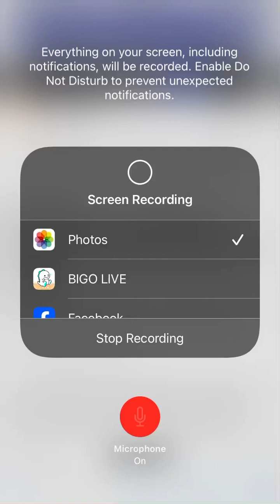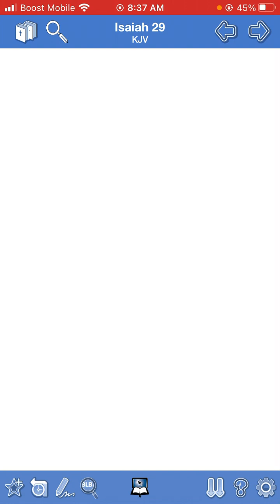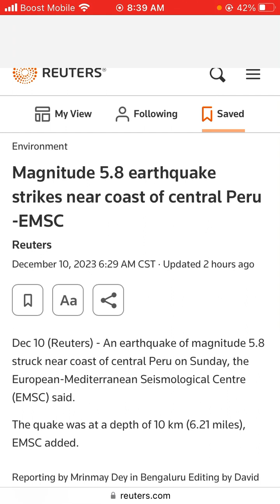Magnitude 5.8 earthquake strikes near coast of central Peru -EMSC